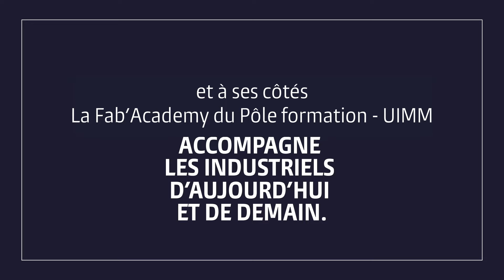Meilleurs voeux 2021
La Fab'Academy du Pôle formation de l'UIMM vous présente ses meilleurs voeux pour 2021.
Fabriquons ensemble l'avenir de l'industrie